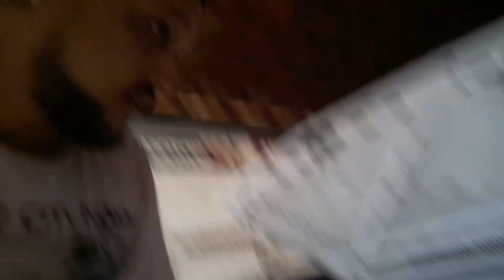Atualização de projeto - Elétrica do gol quadrado part1